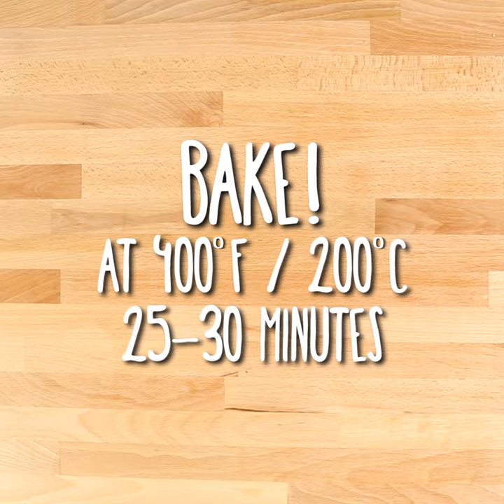I Can't Believe It's Not Pizza